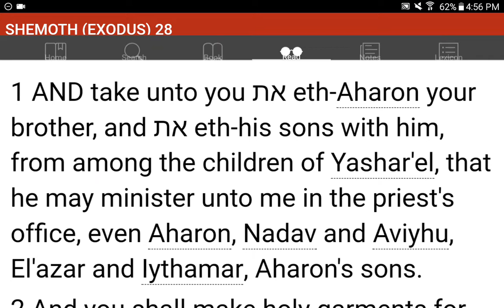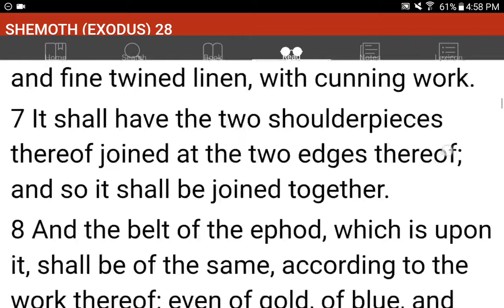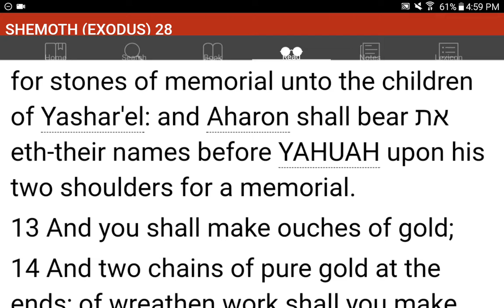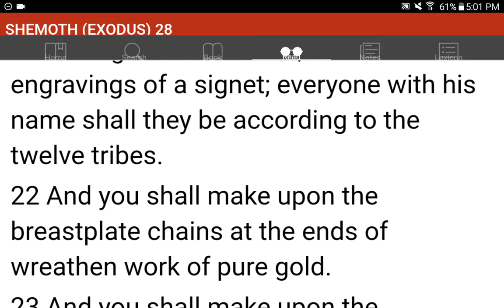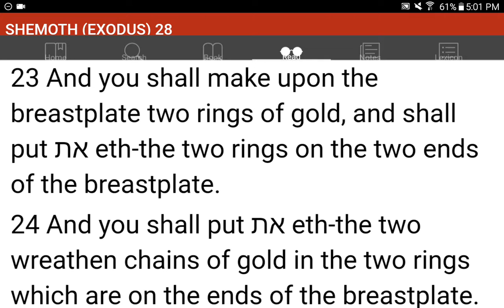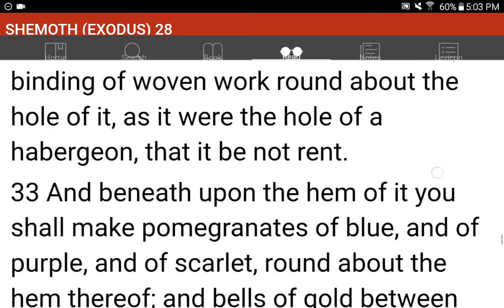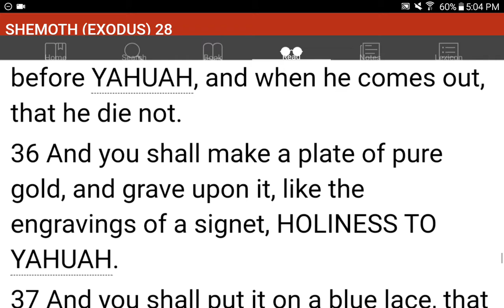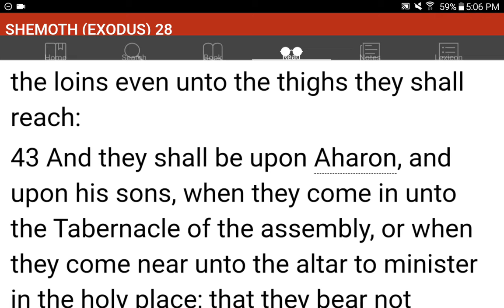💜h?™ "What's the MOST HELPFUL & SIMPLEST WAY that WORKS?"™ GIVE 1P/Month NOW! GCash